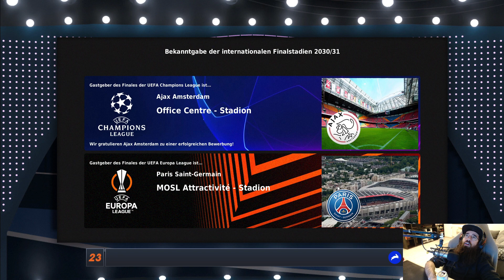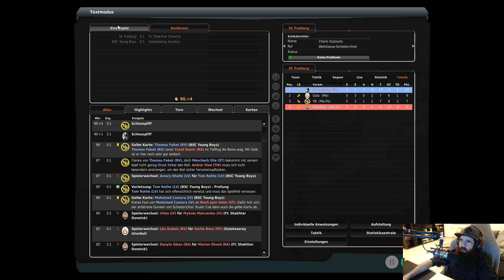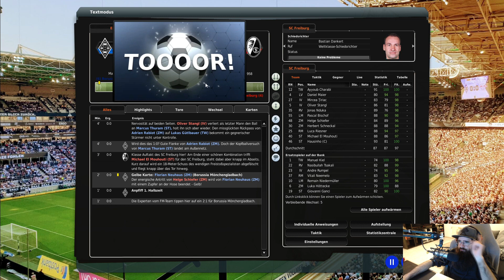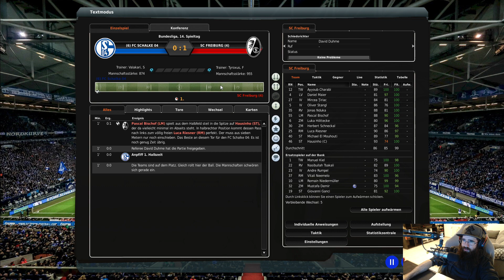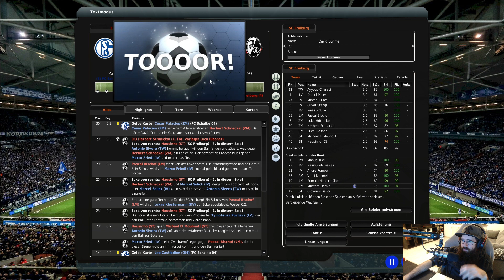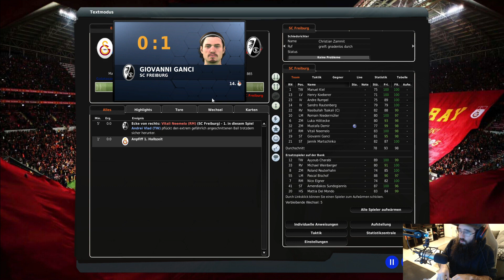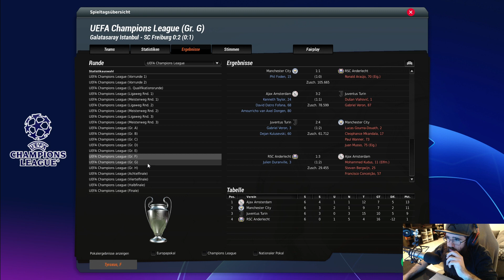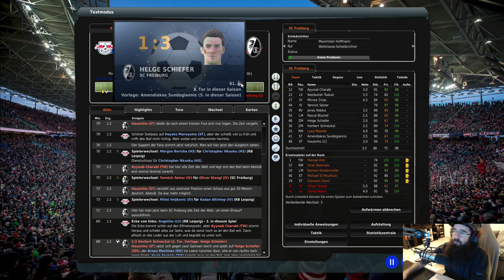FM23 P02 - SC Freiburg #46 | Community-Projekt